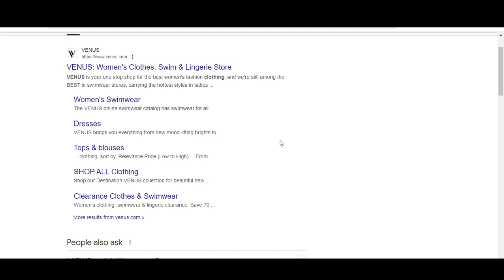Fresh Venus coupon 2024 || Venus promos 2024 || Venus promo 2024 Free for you!!!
Venus is the second planet from the Sun. It is sometimes called Earth's "sister" or "twin" planet Venus coupon 2024 as it is almost as large and has a similar composition. As an interior planet Venus promos 2024 to Earth, Venus appears in Earth's sky never far from Venus promo 2024 the Sun, either as morning star or evening star.

Your Questions
2) Venus promos 2024
3) Venus promo 2024

Your Quarries:-
venuscoupons
venus offer code